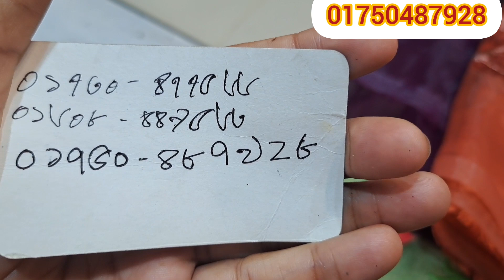দামি গজ কাপড়ের কমে যাওয়া গজ কাপড় বিভিন্ন ডিজাইনের পেয়ে যাচ্ছেন অফার দমে 💥only 100 tk goj